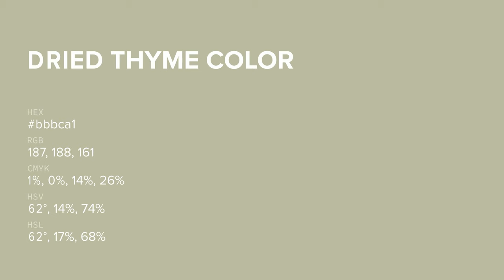Dried Thyme color bbbca1 hex color - Green color - Cool color bbbca1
What color is Dried Thyme ? bbbca1 hex color - Green color - Cool color bbbca1

Hex bbbca1 Color Code is also known as Dried Thyme color.

Hex bbbca1 Color code in RGB color code model is created after adding 73.33% red color, 73.73% green color and 63.14% blue color.
Hex bbbca1 Color code in CMYK color (process color) code model is generated after subtraction of 0% cyan, 0% magenta, 14% yellow and 26% black.